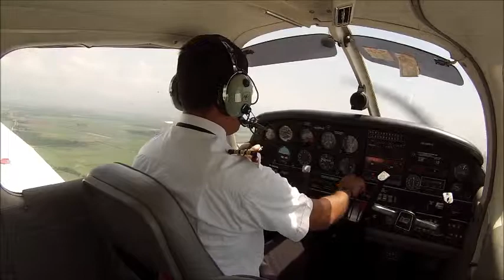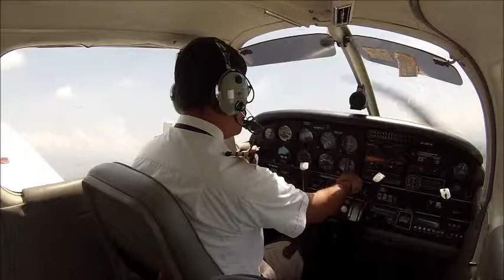Despegue Aeropuerto Alfonso Bonilla Aragon Piper Warrior II Somos Familia Aérea !!